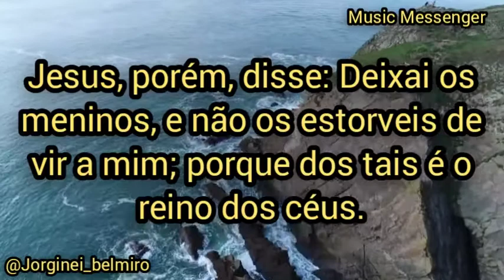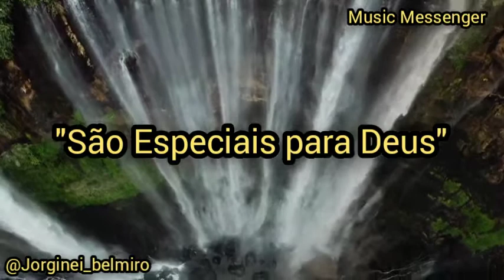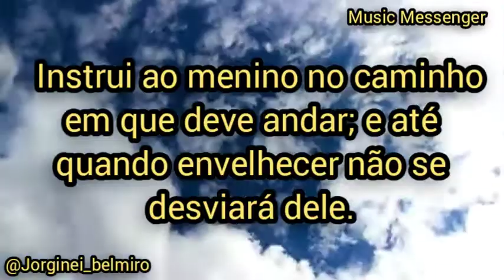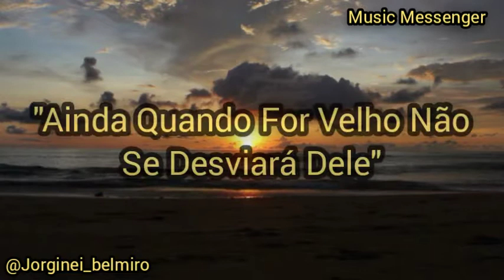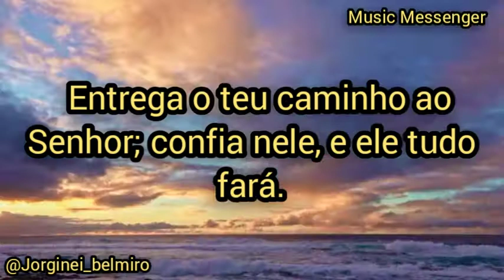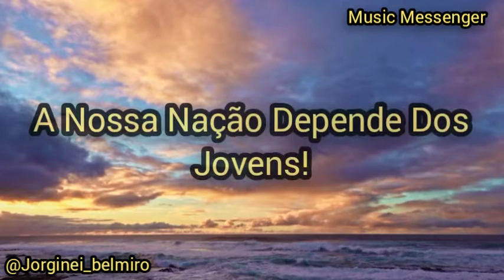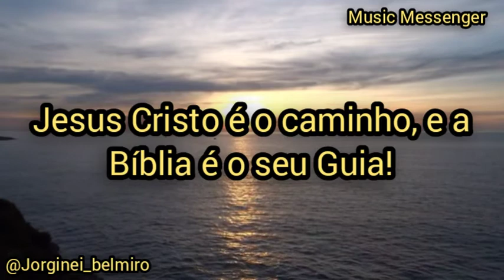Saiba Qual é a Importância Do Jovem Na Religião, e Como Ele Deve Ser Ensinado!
O Canal Music Messenger Traz Um Pouco Da Realidade Dos Dias Atuais Em Que Vivemos, Através Da Palavra De Deus, e De Reflexões, e Mensagens Motivacionais,
Pois Precisamos Conhecer a Verdade e Nos Aproximar Mais De Deus!!!

impulsione seus negócios, Escolha sua maquininha agora mesmo! e Amplie o Seu Projeto.